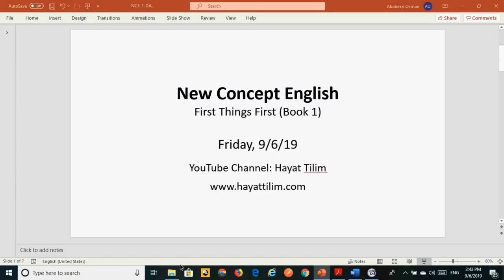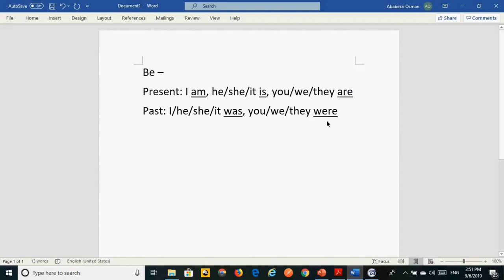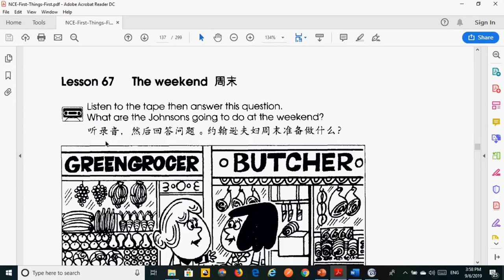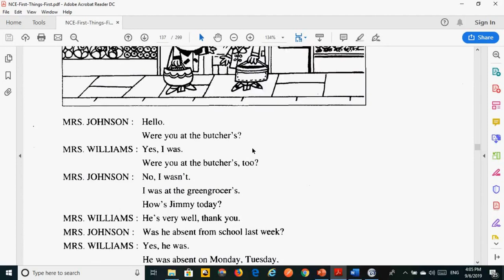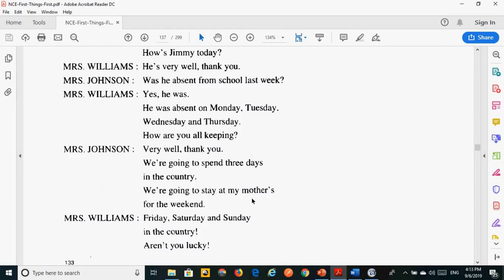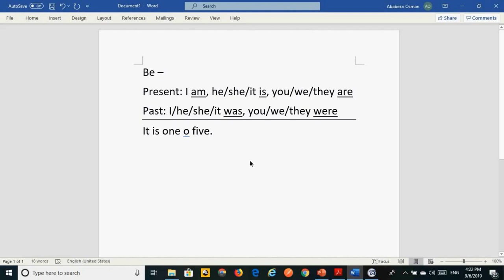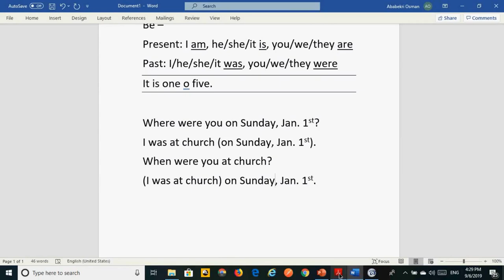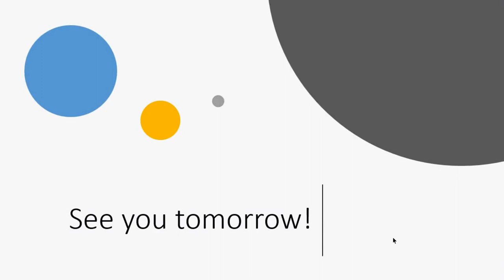New Concept English - Book 1 - Lessons 67, 68